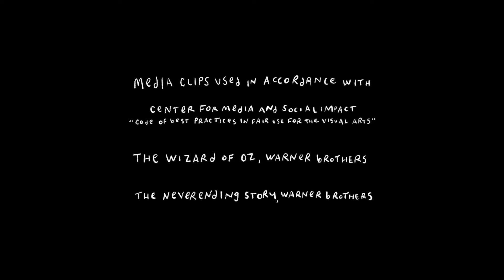2D Animated Short Film “Movie Nite”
2D Animated Short Film “Movie Nite”

Celebrating the lifelong debt I owe to movies for opening me up to ALL the possibilities, and helping me navigate the darkness in myself.

Written, Directed, Animated, Edited and Performed by MJ Kuppinger
A Mystical Cartoonism Thingie made in 2020

Original Comics and Animation

The idea of a feminine or female creative process is not new, this is my take. A complimentary way to create, rooted in reflection, compassion, cycles, service, thoughtfulness, renewal, restoration, receptivity... It’s not just about making an impact, it’s about considering the ripple effects of our actions. Making and describing for the sake and pure pleasure of it. Loving our creations unconditionally, regardless of how they perform. Seeking to consider the bigger picture, and elevating this mode to a place of honor.

Because going inward is so hard that people would rather blow each other up than even try.

Visual storytelling has always been my passion. I spent fifteen years working in the film and TV industry, on projects for major studios and TV networks. I independently produced live-action short films and promotional content for artists and dancers. Now, I combine words and pictures in a variety of media.

Welcome, to Mystical Cartoonism!